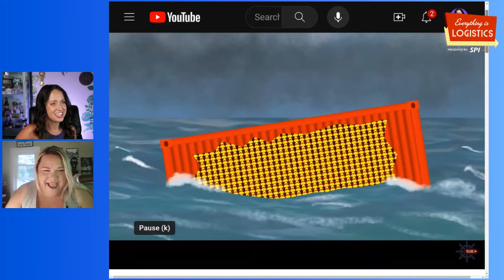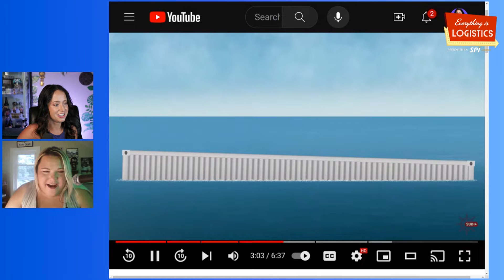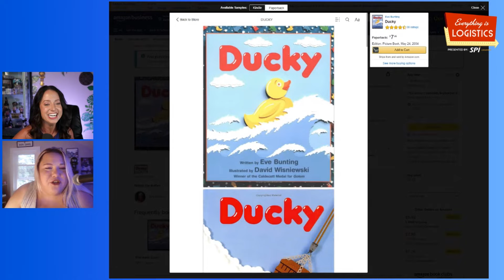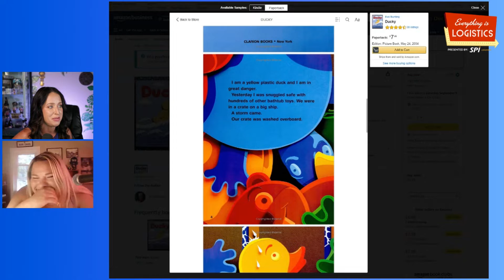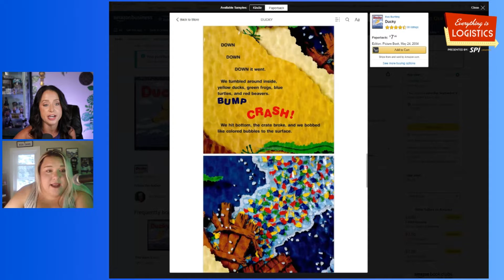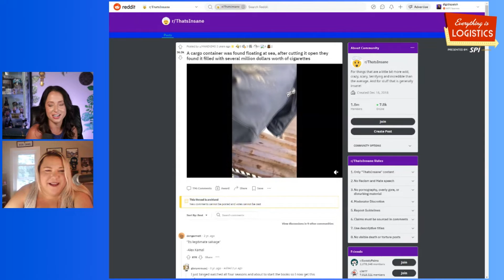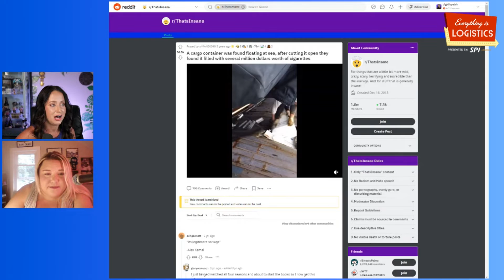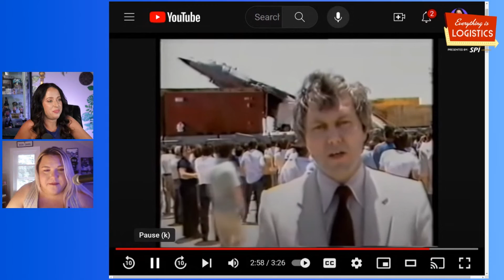The Friendly Floaties Story: What happens to a cargo ship if it gets lost?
Have you ever heard of the story about the Friendly Floaties? It's when a cargo ship hit rough seas causing a container filled with thousands of rubber duckies and friends to spill out into the ocean. These bath toys would go on to give us incredible insights as to global ocean currents and possible new trade lanes.

This clip is from our monthly series called Freight Friends with Grace Sharkey. To see the full show, check out this past live show:

Everything is Logistics is a podcast for the thinkers in freight. Hosted by Blythe Brumleve, she started the pod for her business, Digital Dispatch, where she helps freight companies get online and grow. Follow the show as we give one-person marketing team strategy from in the trenches and tell the stories of how your favorite stuff (and people!) make it from point A to B.